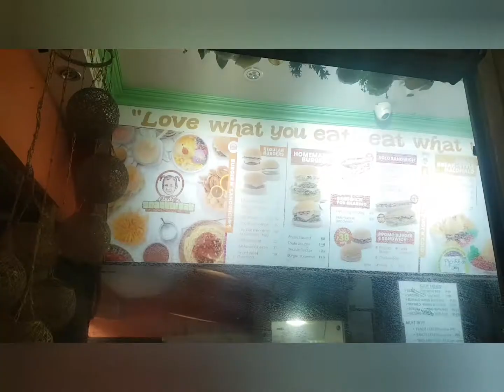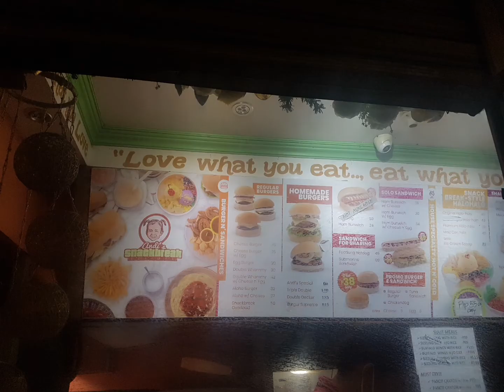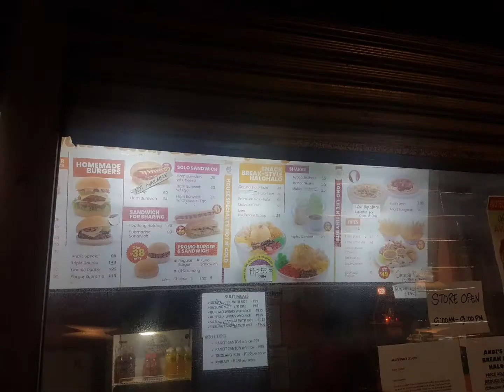VLOG 36.0: Andi's Snackbreak Vlog | Promotional Vlog (11/14/20)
Eto yung promotional vlog ko about sa famous na Andi's Snack Break ng Buenavista, Agusan del Norte... Kilala sila sa masarap na Mix-Mix (Halo-Halo) at iba pang mga snacks!!

Cheers, mga malakas!!